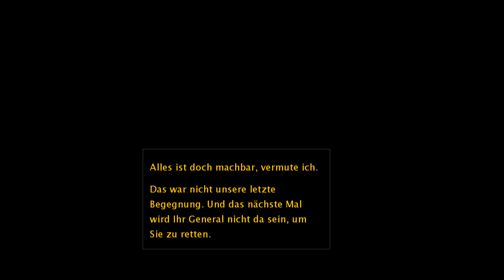C&C: ALARMSTUFE ROT 3 🚨 #003 - Genf - Soviet Kampagne 003 [German/2K] | Let's Play Together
► Kommentiertes Gameplay von TobSEN und Vhyozz◄

➜ TOGETHER / BLIND
➜ Aufnahmejahr: 2022 / 2023

▼ Weitere Links ▼

▼ Spieleinformationen ▼

➜ COMMAND AND CONQUER: RED ALERT 3
➜ Erscheinungsjahr: 2008
➜ USK: ab 16 freigegeben
➜ Erschienen für: PC, PlayStation 3, Xbox 360,
➜ Genre: Echtzeit-Strategie
➜ Produziert und gepublisht von Electronic Arts.
➜ Alle Rechte liegen bei Electronic Arts.

►Die verzweifelte Führung der dem Untergang geweihten Sowjetunion reist zurück in der Zeit, um die Geschichte zu ändern und den Ruhm des ehemaligen russischen Reichs in neuem Glanz erscheinen zu lassen. Jedoch schlägt die Zeitreise fehl und resultiert in einer alternativen Zeitlinie, in der die technologische Evolution eine vollkommen andere Richtung einschlägt. Eine neue Supermacht strebt die Weltherrschaft an und der Dritte Weltkrieg ist ausgebrochen.